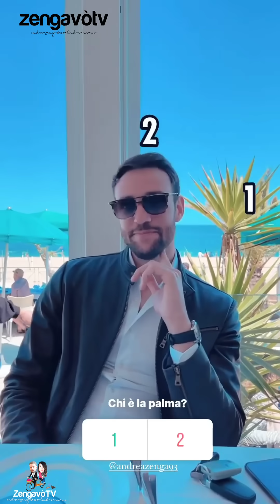Festa della Mamma | Osimo 2021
andrea zenga & Rosalinda Cannavo